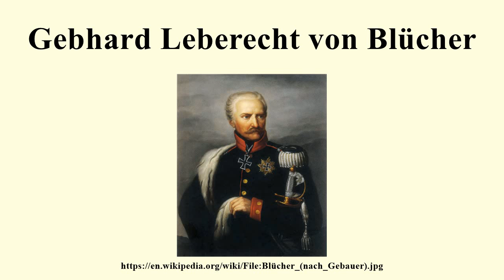Gebhard Leberecht von Blücher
Image-Copyright-Info
Author-Info:   artwork: unknown (following Paul Ernst Gebauer); file James Steakley
Image-Copyright-Info